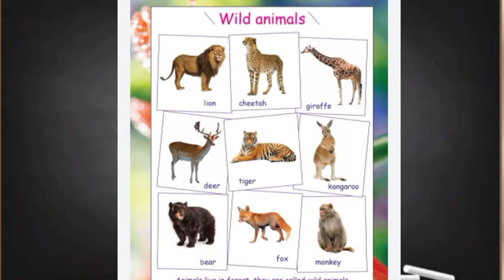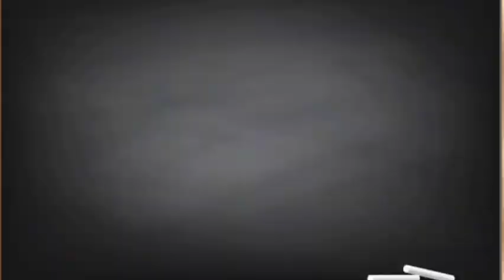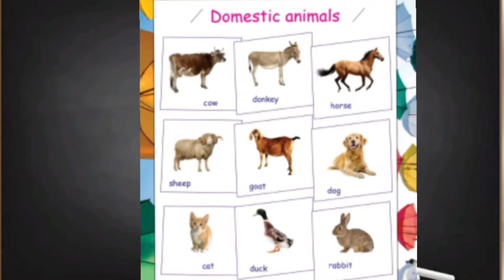Domestic Animals 🐄🐏🐇🐈🐮🐰🐓🦆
🎈Jidhus dot com 🎈